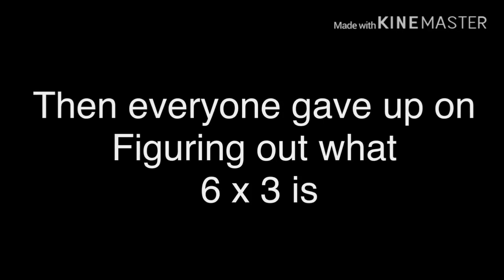6 x 3 meme but it is almost finished....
Kaboom
People in video:
Me
DjfoxeE
Tulip the animatronic skunk
And thefamousfilms for a few seconds.